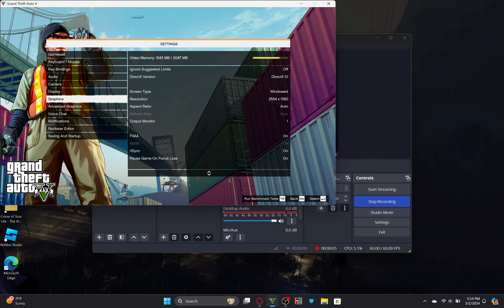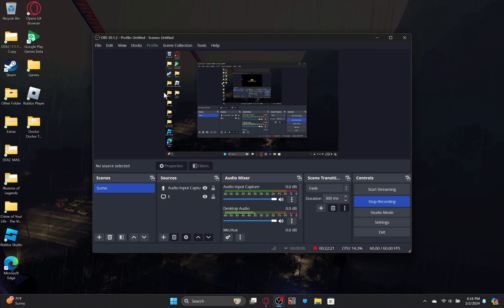GTA Online Gameplay